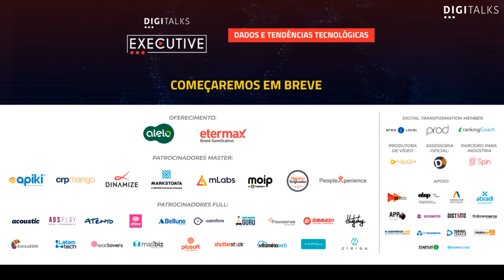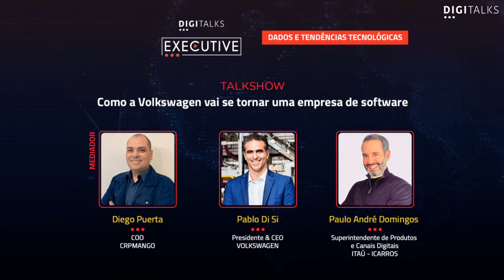TALKSHOW | Como a Volkswagen vai se tornar uma empresa de software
Como a Volkswagen vai se tornar uma empresa de software - Talkshow apresentado durante o Digitalks Executive: Dados e Tendências Tecnológicas, em junho de 2021. Participaram do quadro Diego Puerta, da CRP Mango, Pablo Di Si, da Volkswagen, e Paulo André Domingos, do Itaú - iCarros.